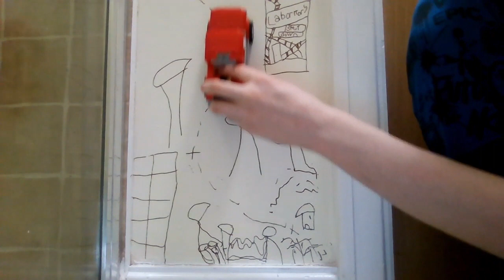episode 20 i left my town since a monster is lose